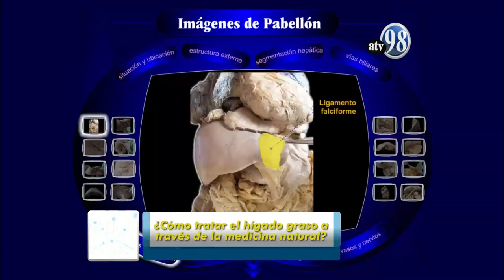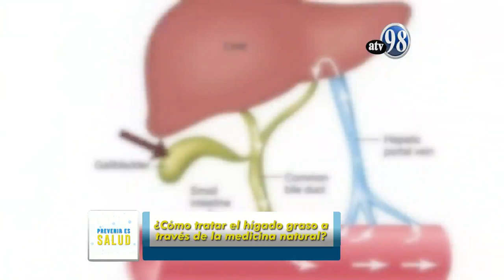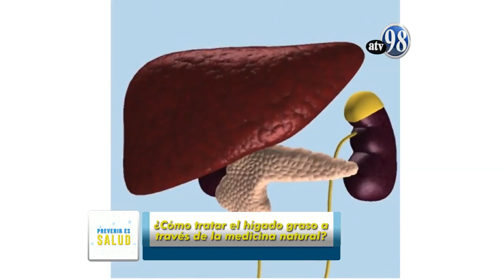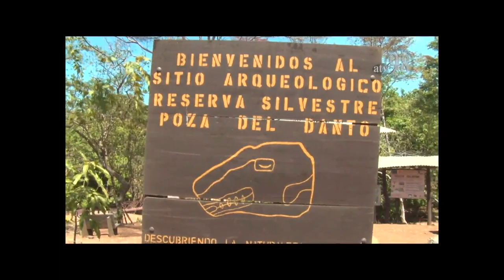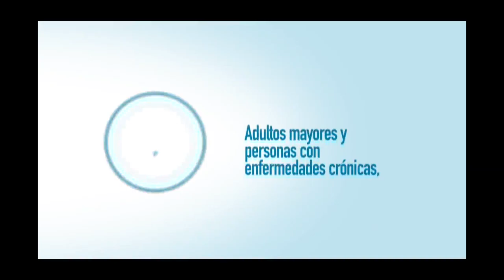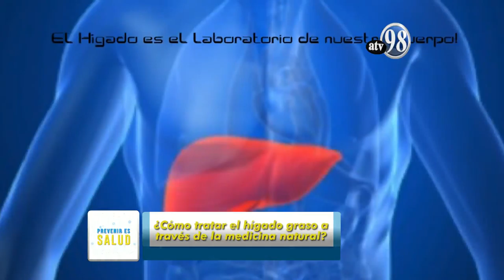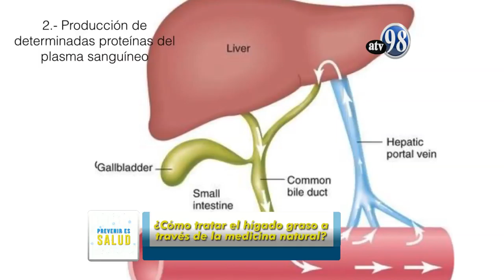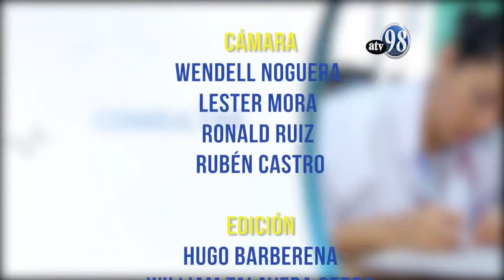Prevenir Es Salud Martes 05 Enero 2021